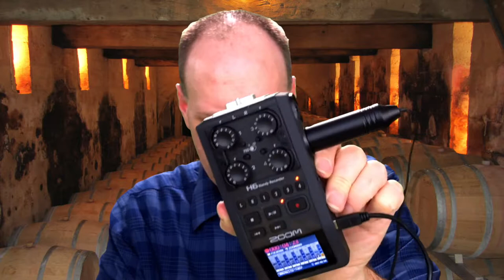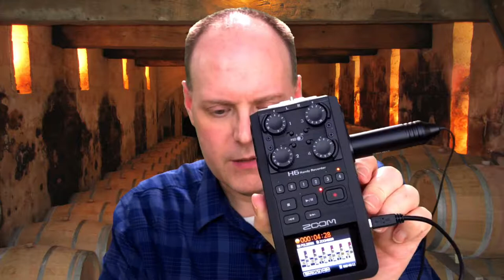So You Wanna Be A Video Podcaster Version 3 – Audio Equipment – Episode #420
In this episode of 1337 Wine TV, Mark covers various audio equipment you may use to create your video podcast. Good audio is as important as video, and maybe even more important. Just as in episode on camera equipment, Mark focuses on the equipment and not on audio editing.